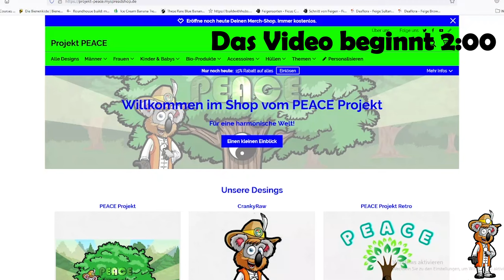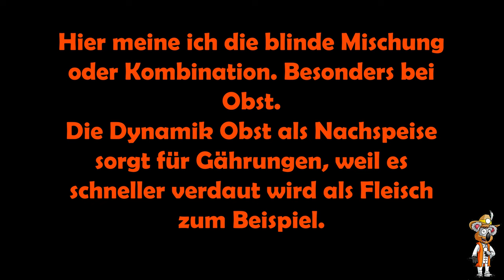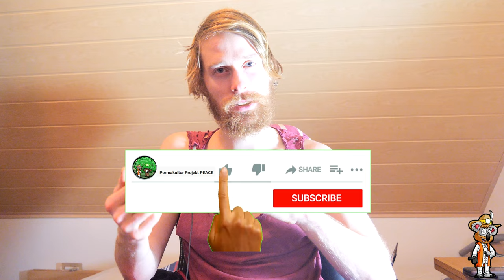Warum sehen einige Veganer kränklich aus?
Immer mehr Menschen entscheiden sich ihr Leben vegan zu gestalten. Einige Veganer sehen, für die Massen, dünn, kränklich und blass aus. Allerdings wissen nur die Wenigsten welche Ursache das hat. Ist es wirklich ein Nährstoffmangel oder Kaloriendefizit? ODER ist es doch was ganz anderes?